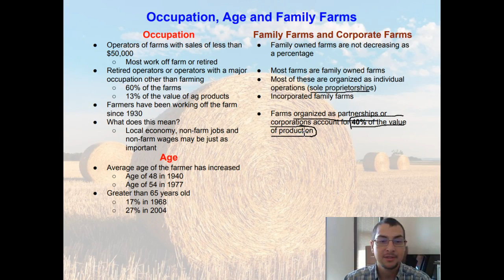Intro to Agricultural Economics 2.7